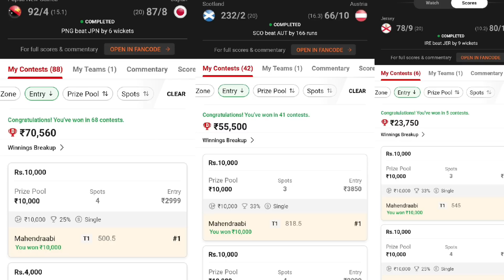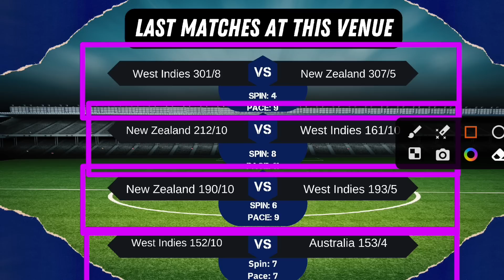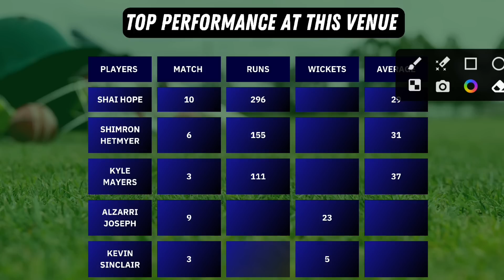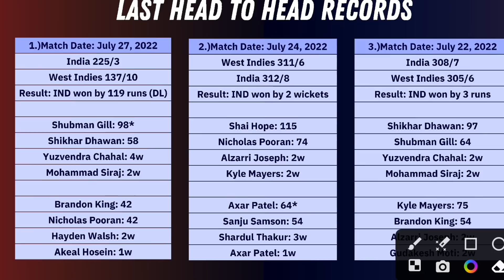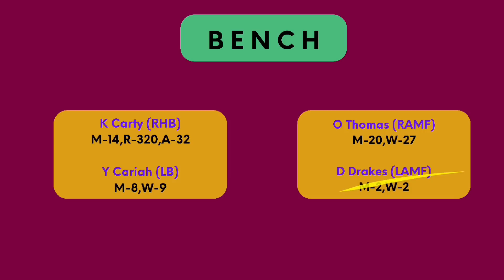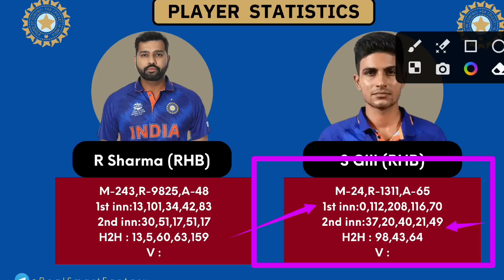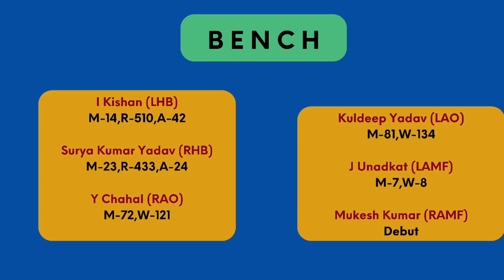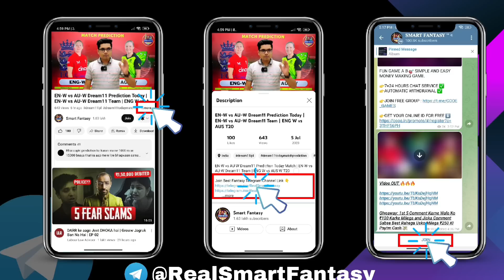IND VS WI 1st ODI Dream11 Prediction Today Match | IND VS WI Dream11 Team Prediction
(If Link Don't Work Go on Telegram and Search @RealSmartFantasy and Join our Telegram Channel)

Mymaster11 link 🔗(Huge deposit offer is going on For big invester)

Refer code:- SMART

1. This analysis is based on my Understanding, knowledge and instinct .While selecting your team, consider the points mentioned and make your own decision.

3. This game involves an element of financial risk and may be addictive. Please play responsibly and at your own risk.